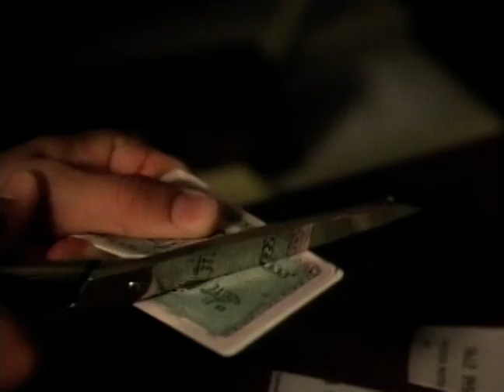STREET LAW (1995) | Official Trailer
John Ryan, a criminal defense lawyer with exceptionally honed fighting skills, owes a great deal of money to a friendly loan shark, Larry the Lender.  When his debts get bought by a far less amicable force, John finds himself unable to actively repay the loans, and is pressured to take cases that conflict with his moral code.  John is arrested for a crime that he righteously committed and loses his job, leaving him in even deeper desperation for cash than he already was.  In order to repay what he owes, John enters illegal fights, which familiarizes him with the same brand of criminals that he was previously appointed to defend.